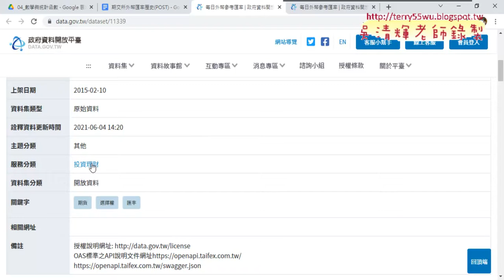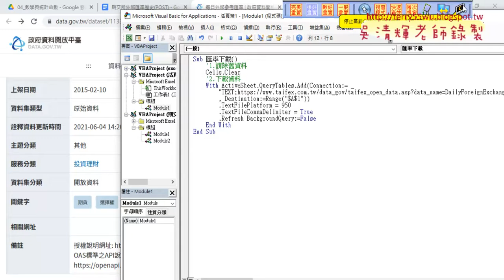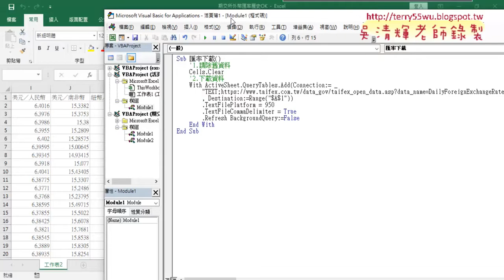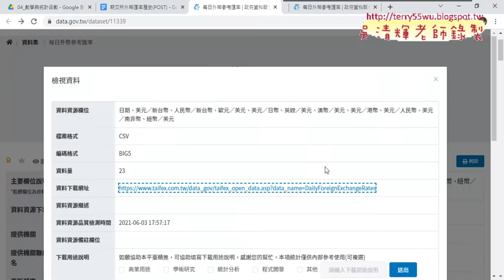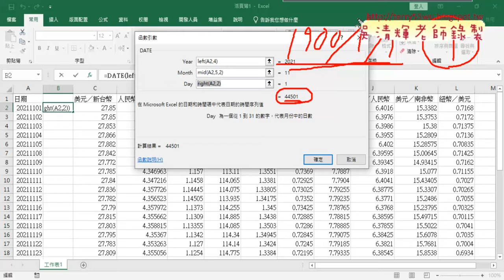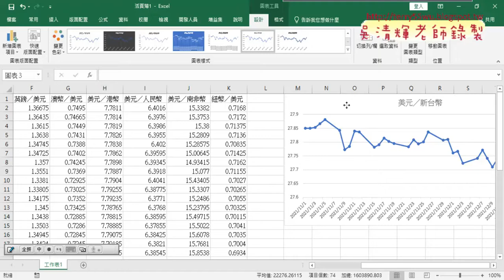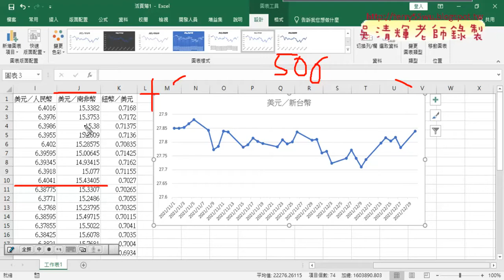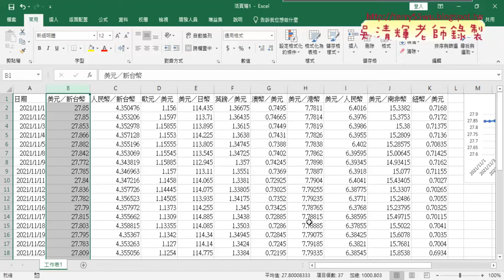02 用DATE函數解決非正規日期格式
上課內容：
01_匯率歷史爬蟲與繪圖VBA說明
02_用DATE函數解決非正規日期格式
03_修正日期VBA程式碼與錄製巨集
04_錄製人民幣巨集與修改參數
05_將單個折線圖改為全部VBA說明

課程理念：
1.以循序漸進的方式, 透過詳細的說明和實用的50個Excel VBA範例,
2.進而解說EXCEL與資料庫的結合，甚至將EXCEL當成資料庫來使用，

吳老師  110/12/22